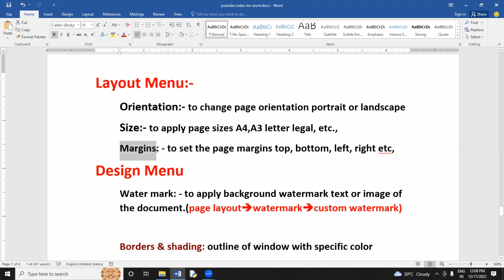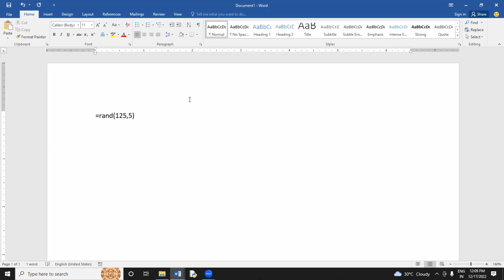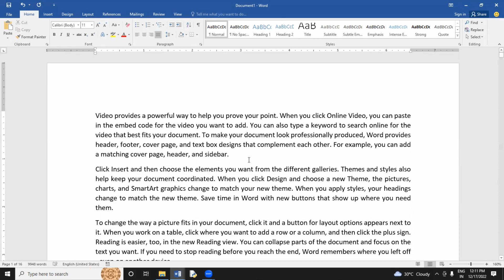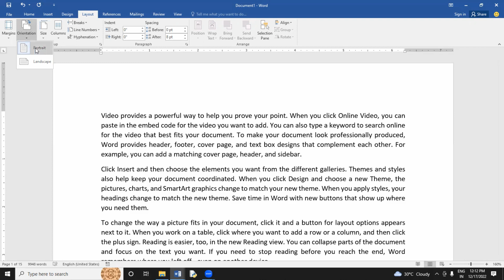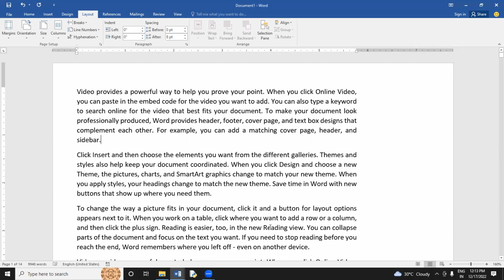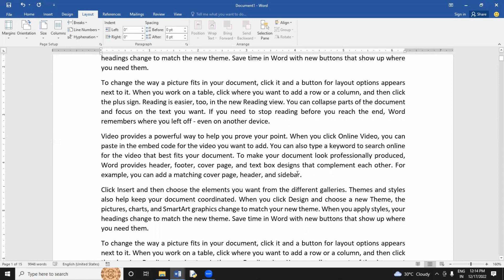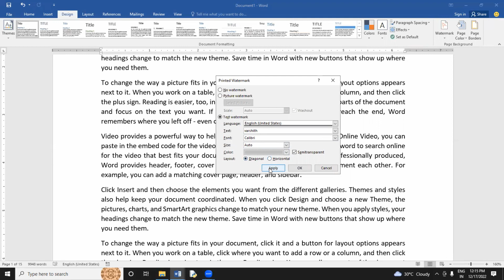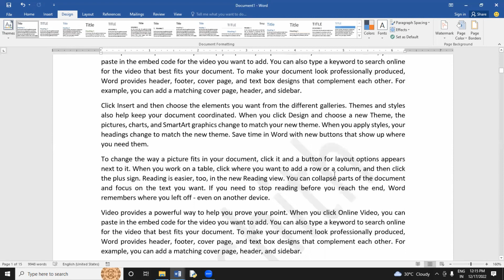Microsoft-office , MS WORD PRINT , WATERMARK In తెలుగు